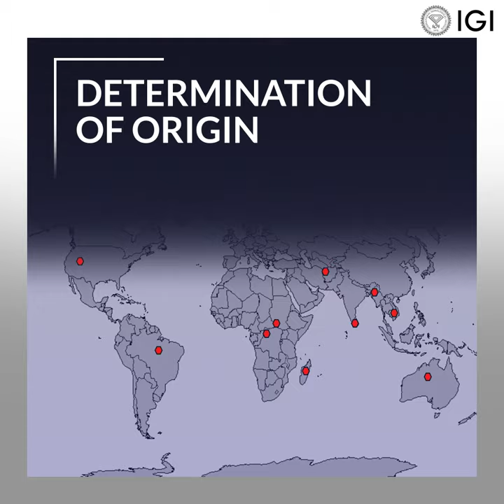IGI Smart Learning - Colored Stone Graduate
Now is your chance to perfect the technique of identifying the right quality of gemstones and decoding its origin and treatments. With IGI’s Smart Learning Program become an expert gemologist.